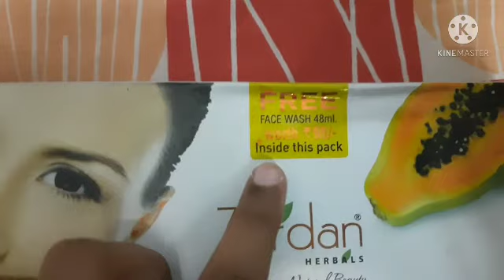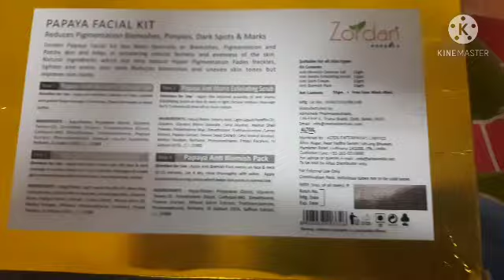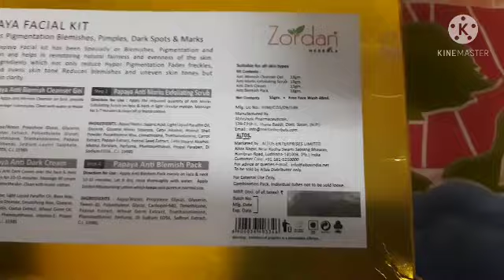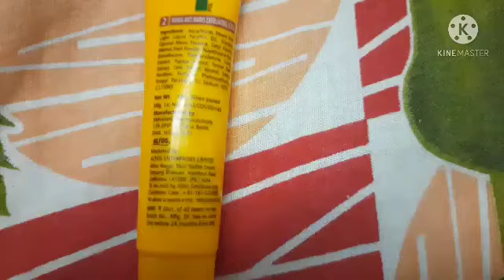meesho products review ll Papaya Facial Kit ll Zordan Herbal ll